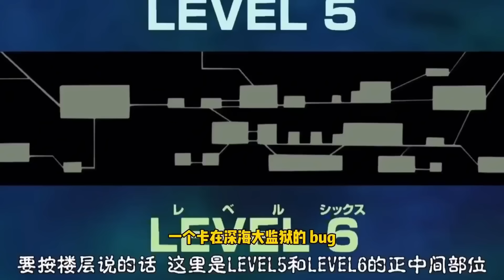草帽團眾人面對懸賞令的狀態！ 魯夫從頭笑到尾，索隆傲嬌山治生無可戀！